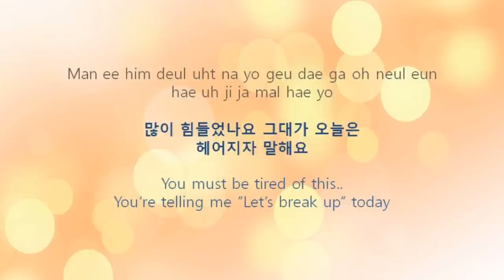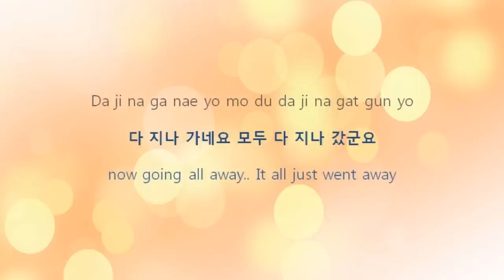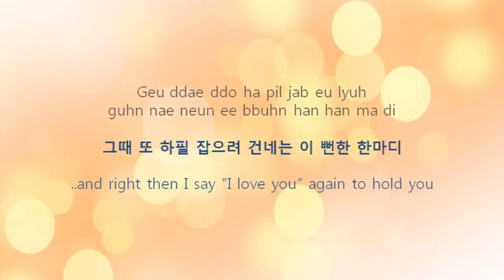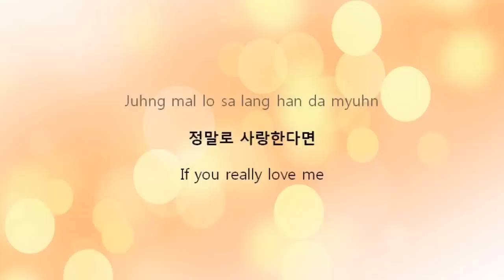[HD] If You Really Love Me (정말로 사랑한다면) - Busker Busker (버스커 버스커) lyrics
Blue lyrics = male
Red lyrics = female

This song/lyric is about a couple talking to one another.

The girl wants to break up with the guy because she thinks he doesn't truly love her. She thinks he always says "I love you" without any meaning, and just to delay their breakup. She wanted him to show her love through actions, not just by words.

However, the guy does really love her, and is trying to hold on to her so she won't go. All he can say to prove her that he really loves her is "I love you". So as he replies with "I love you" when she tells him "Let's break up", the girl misunderstands thinking that he's saying it again just to get away with the situation and she she decides to leave.

[Romanization] Read as the following:

u = oo
uh = uh
a = ah

ex) sun = soon / suhn = s-uh-n / san = s-ah-n

I've started making lyric videos because I've seen numerous vids with wrong romanization and/or translations & lyrics.

Wrong lyrics = Wrong translation = Misunderstanding of true meaning of the song.

I don't want people to memorize lyrics that are wrong, and learn wrong translations.

Questions? Requests? COME TO MY CHANNEL!